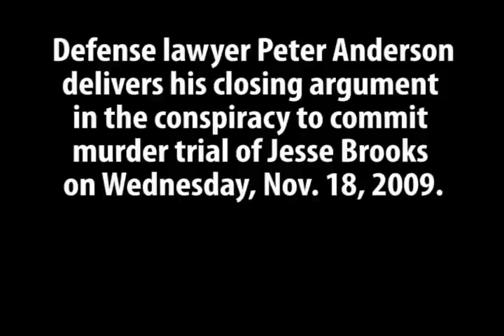Defense's closing arguments in Jesse Brooks trial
An excerpt from the defense's closing argument in the conspiracy to commit murder trial of Jesse Brooks on Nov. 18, 2009.